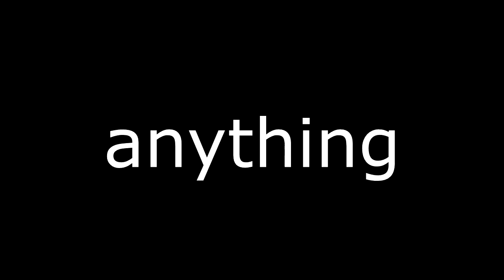this roleplay was um.. - GTA V Online Funny Moments!